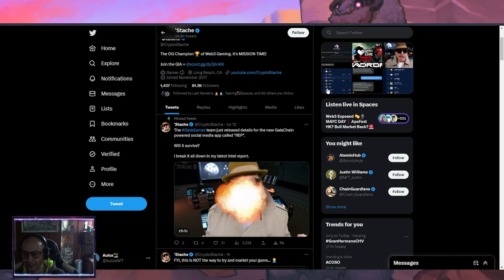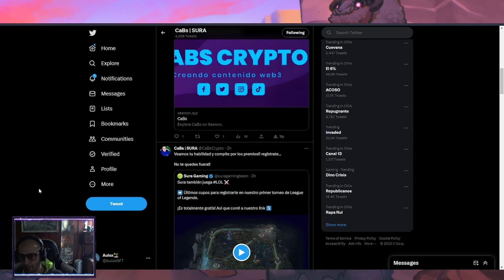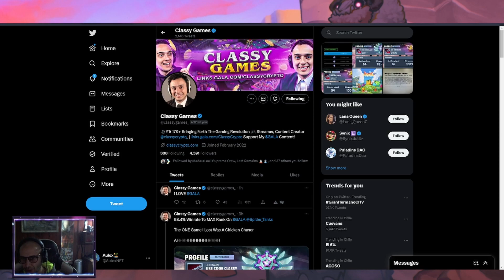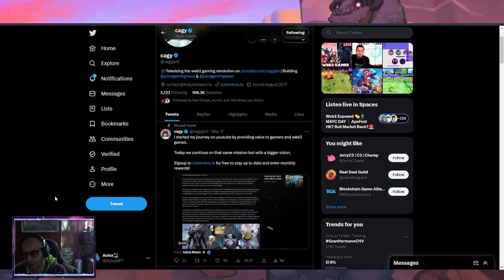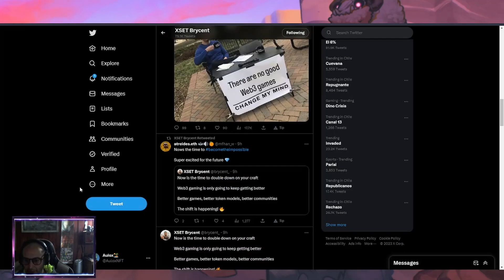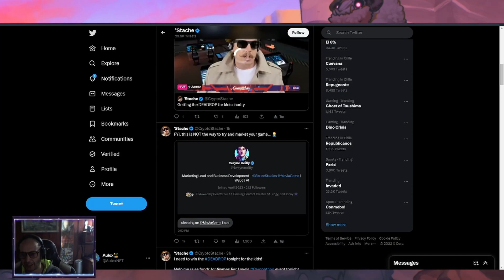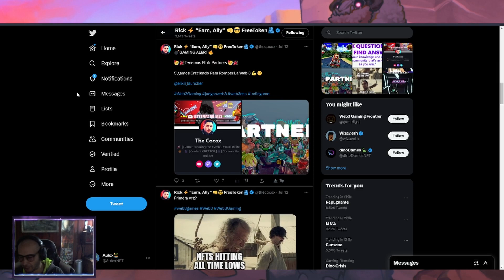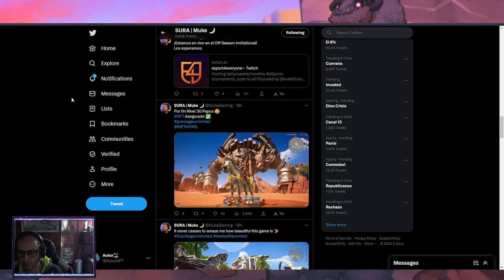RECOMENDADO CREADORES DE CONTENIDO | WEB3 GAMING | NFT PLAY AND EARN